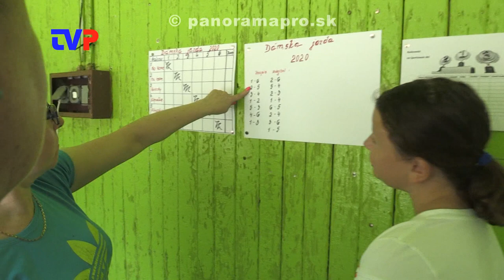Oteckovia mali službu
Reportáž z Dámskej jazdy, podujatia pre ženy v Hodruši - Hámroch.